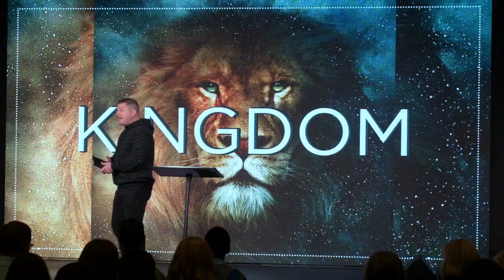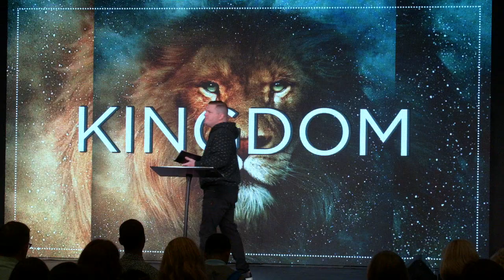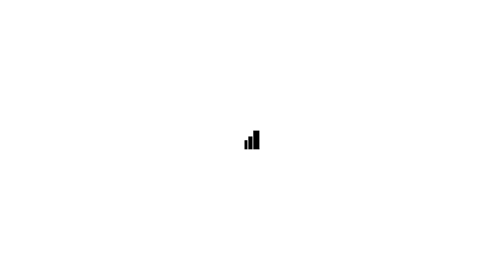Part 5 | Kingdom